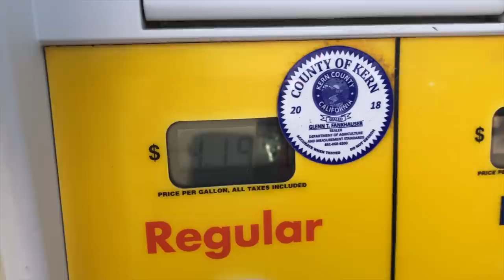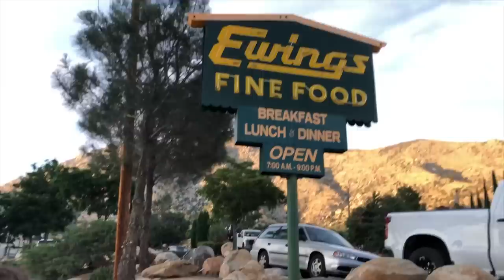The High Sierra Diaries. Wandering through California's backbone mountain range on Dual Sport bikes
The High Sierra Diaries. Do you like motorcycle adventures?

High Sierra Ride Link/Trail Info Sources/maps

Kern River Ranger District - Kernville Office

Looking to do your own Baja Adventure ? watch this video